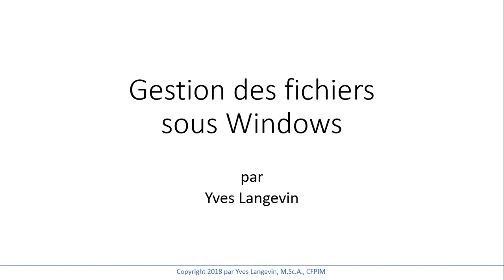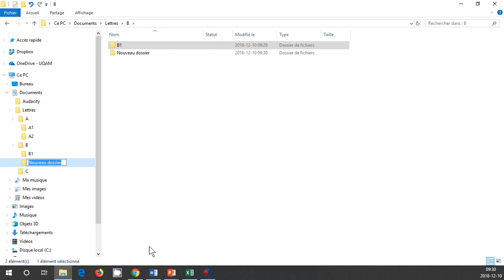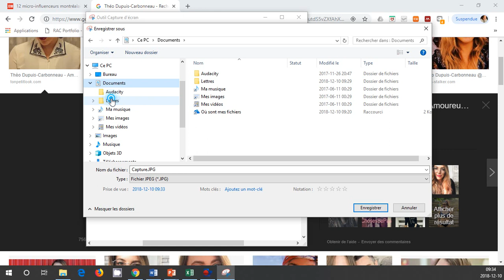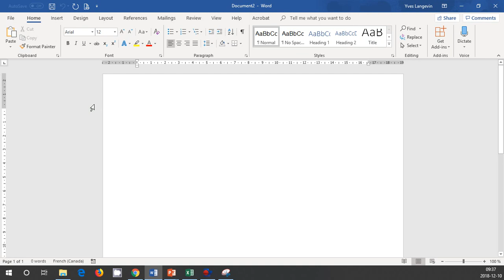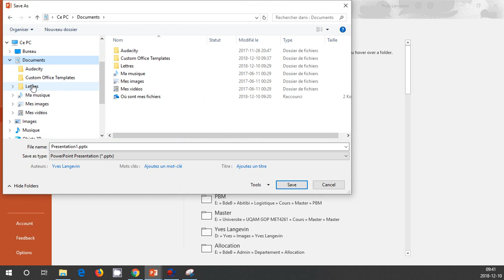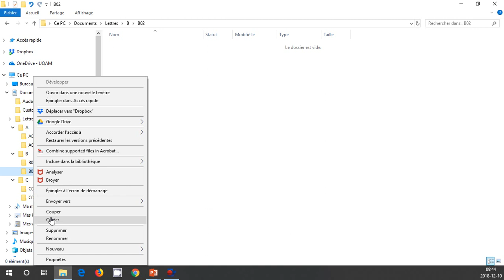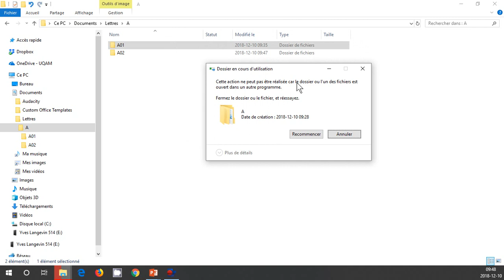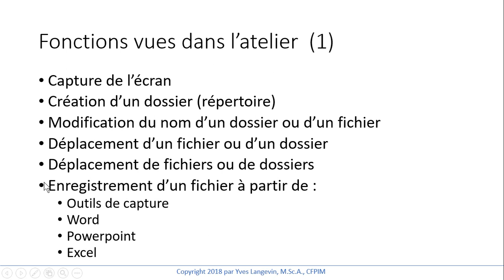Windows - Gestion des fichiers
Ce court vidéo démontre la gestion des fichiers sous Windows.  Vous apprendrez comment créer, renommer et déplacer  un dossier à l'aide de l'outil Windows Explorer.  L'enregistrement des fichiers est aussi expliqué à partir des logiciels comme l'outils de capture, Word, Powerpoint et Excel.  Les raccourcis tels que CTRL+A, CTRL+X, CTRL+C et CTRL+V sont démontrés par des exemples concrets.